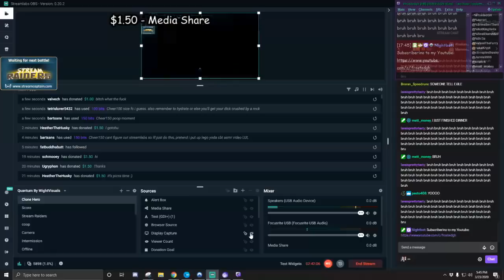(WORLD RECORD) Worlds Longest Plastic Guitar FC!! Two Hour Testament 100% FC!!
Yeup, this is actually a world record - The previous longest plastar FC was "The Human Equation" which was around 1 hour and 40 minutes - this tops that by 30 minutes.

Had to change the title from longest "Clone Hero" FC because Chris Boddy is an absolute legend and did an FC of Beatles Rockband endless setlist which is a bit longer than this - so that's both the new longest Clone Hero FC and longest Drums FC, this one is just the plastic guitar one.

I edited this down quite a lot, because rendering a 2 hour video sounds like a pain in the rump - Here's the Twitch Vod if you want to look over the whole thing

If you wanna interact with the community some more - I've got a discord where you can do just that!!